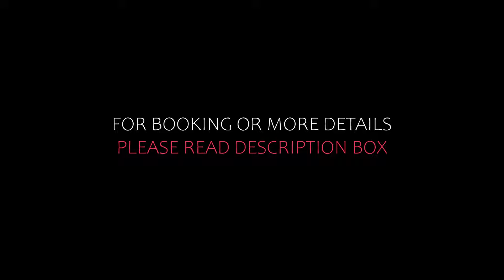Top 5 Recommended Hotels In Goleen | Best Hotels In Goleen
Queries Solved:
1) Top 5 Recommended Hotels In Goleen
2) Top 5 Hotels In Goleen
3) Top Five Hotels In Goleen
4) Top 5 Romantic Hotels In Goleen
5) 5 Best Hotels For Couples In Goleen
6) Hotels In Goleen
7) Best Hotels In Goleen
8) Top 5 Luxury Hotels In Goleen
9) Luxury Hotel In Goleen
10) Luxury Hotels In Goleen
11) Luxury Stay In Goleen
12) Top 5 4 Star Hotel In Goleen
13) Best 4 Star Hotel In Goleen
14) 4 Star Hotel In Goleen

Track Title: Reasons To Hope
Artist: Reed Mathis